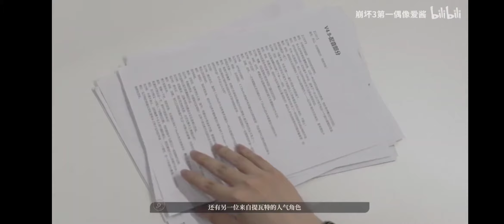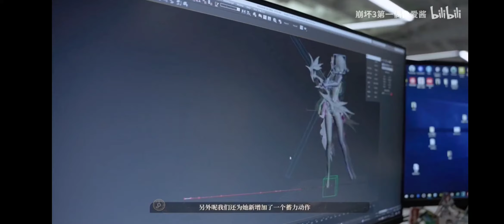GENSHIN IMPACT × HONKAI IMPACT 3RD COLLAB !!! Fischl & Keqing gameplay !!!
Fischl gameplay : 2:10

Keqing gameplay : 7:31